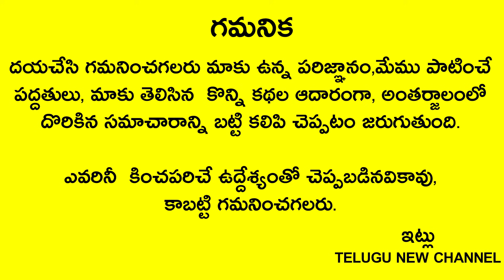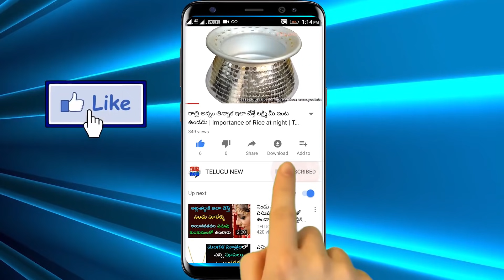దీపావళి రోజు అనగా నవంబర్4న ఇది వేసి దీపం పెడితే మళ్ళి వచ్చే దీపావళి వరకు ఇంట్లో డబ్బుకి లోటు రాదు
Telugu New